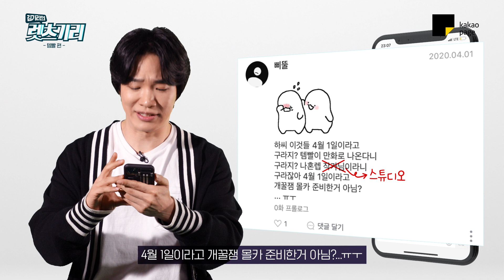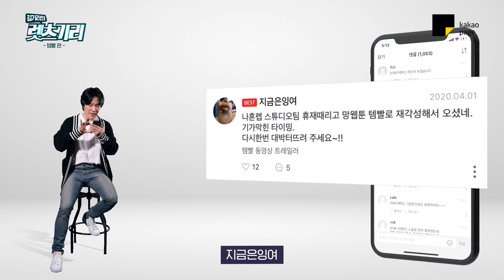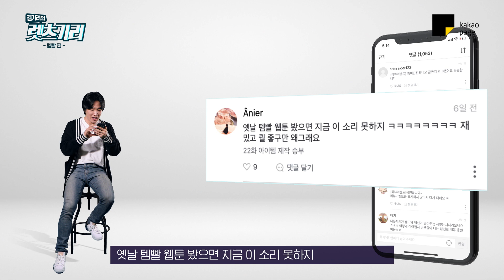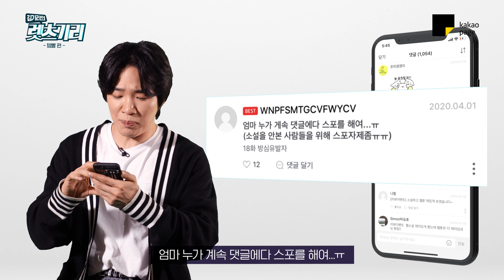[렛츠기리] 레전드 소설 '템빨'이 웹툰으로 컴백! | 김기리의 렛츠기리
게임은 오로지 템.빨. 이다! 템빨 하나로 세계정복!
나 혼자만 레벨업 스튜디오 제작 레전드 웹툰!